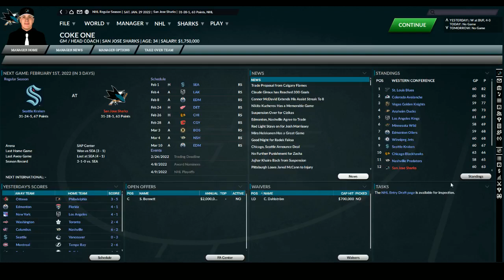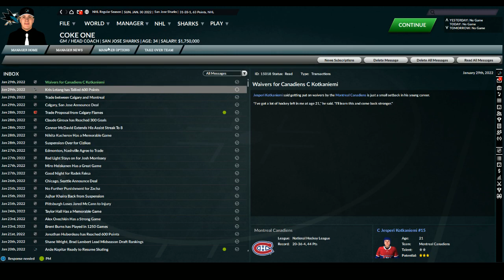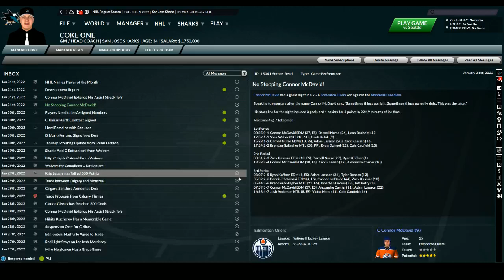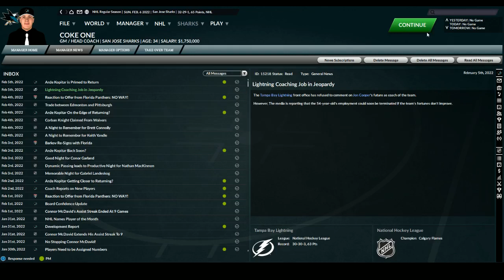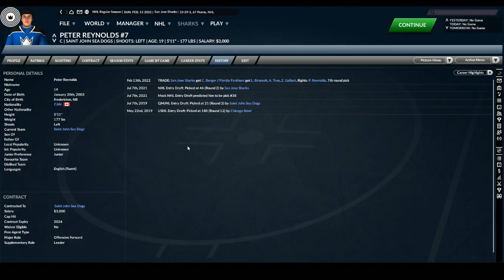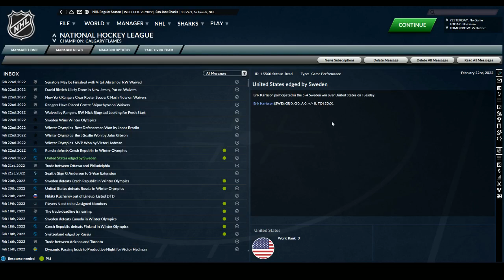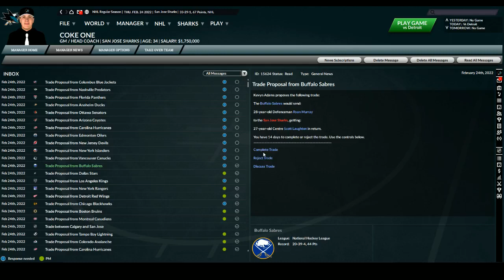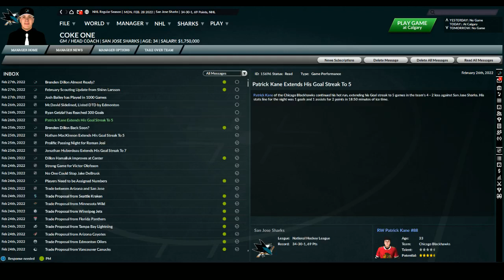Swimming in the Deep End - 2021/2022 San Jose Sharks Season Continued (Part 12) - Trade Deadline!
FHM Community Manager Adam and Producer Jeff continue their Franchise Hockey Manager series - Swimming in the Deep End with the 2021/2022 San Jose Sharks! After an up-and-down January and February, we are left with a decision to sell off (or not) at the Trade Deadline.

Archived from our Twitch Channel - May 26th, 2021.